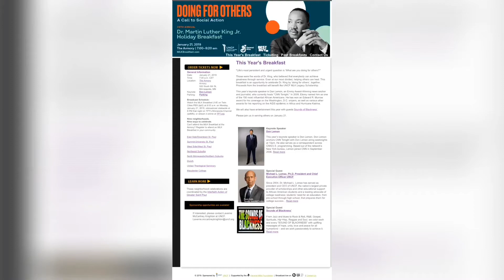LORRIE LEAN TV - MLK Breakfast 2019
LORRIE LEAN TV - MLK Breakfast 2019 at the Armory performing Sounds of Blackness